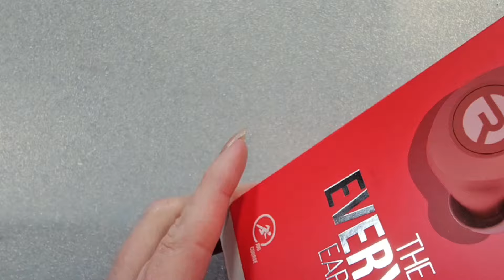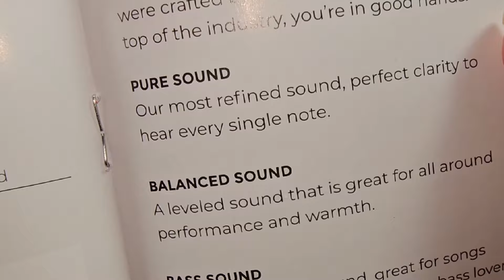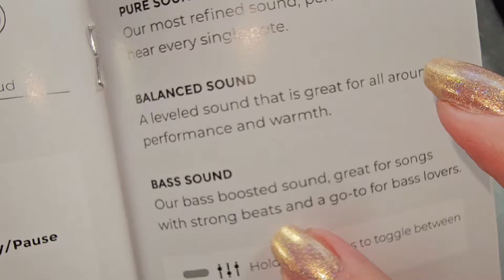Raycon Everyday Earbud, Guylene Approved?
Madam Glam use Guylene30 for 30% off, be sure and follow my link then see if they are running any 40% or 50% discounts before using mine, I want you to save the most you can! But please use my link.

Nail related and my favorite things from  Amazon

Spark Paws $15 off Penny's hoodie and calmears neck warmer of choice

MelodySusie discount use this link

GUYLENE325
Adored Colors